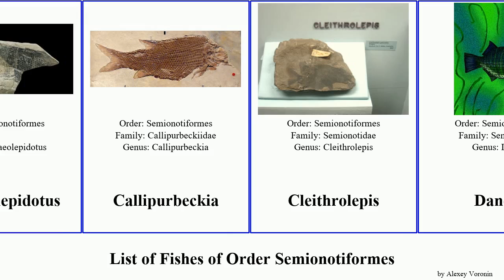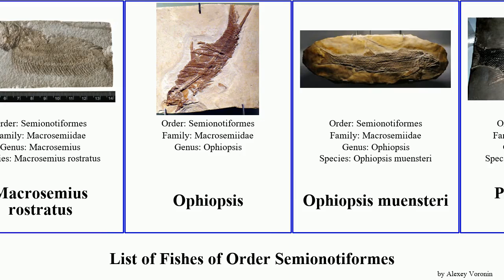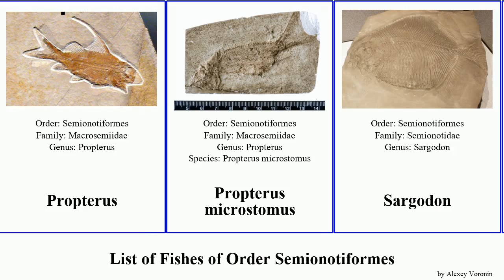List of Fishes of Order Semionotiformes dapedium orbis americanus dorsalis ornatus ovalis weiri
Aphanepygus dorsalis
Archaeolepidotus
Callipurbeckia
Cleithrolepis
Dandya
Dapediidae
Dapedium
Dapedium colei
Dapedium heteroderma
Dapedium orbis
Dapedium ovalis
Dapedium ovalis
Dapedium pholidotum
Dapedium pholidotum
Dapedium politum
Dapedium punctatum
Dapedium stollorum
Enchelyolepis
Hemicalypterus weiri
Heterostrophus
Histionotus
Lepidhoyas
Macrosemimimus
Macrosemiocotzus americanus
Macrosemius
Macrosemius rostratus
Ophiopsis
Ophiopsis muensteri
Paralepidotus ornatus
Propterus
Propterus microstomus
Sargodon
Semionotiformes
Semionotus
Tetragonolepis
Tetragonolepis ovalis